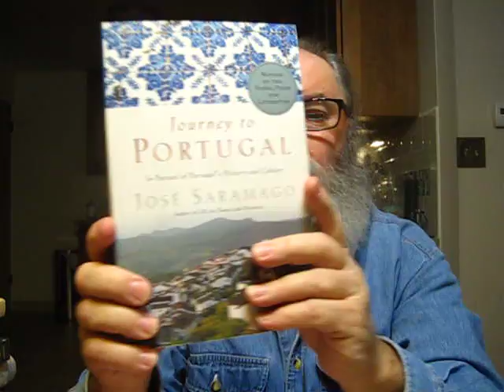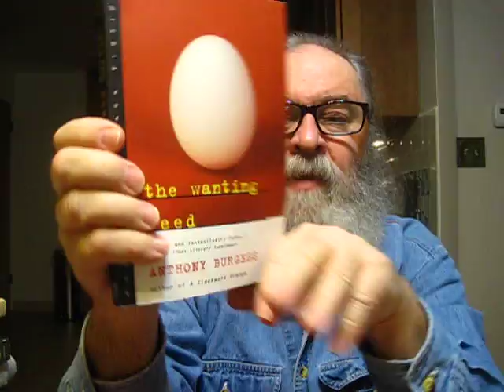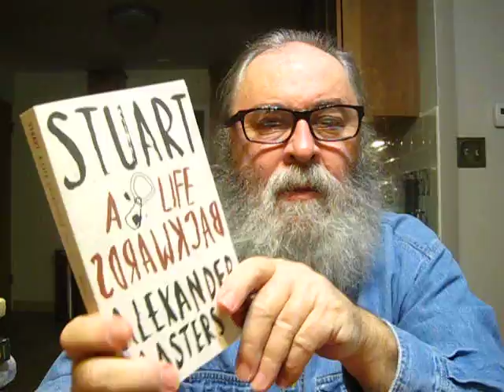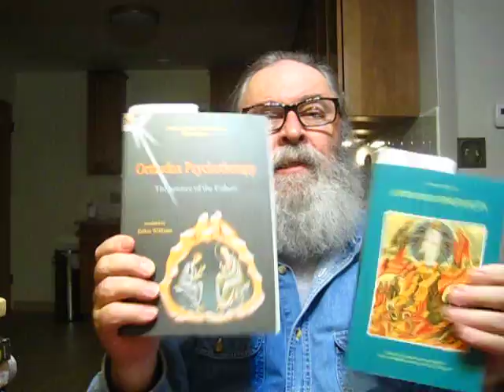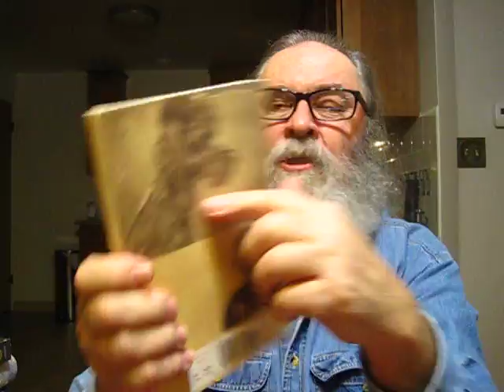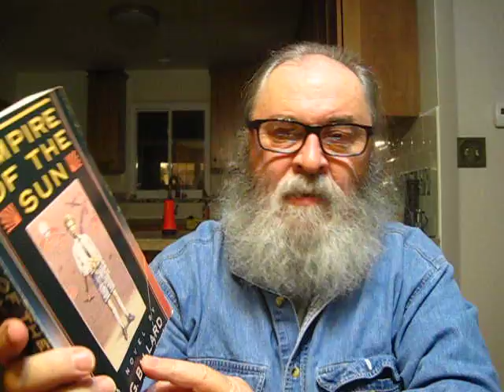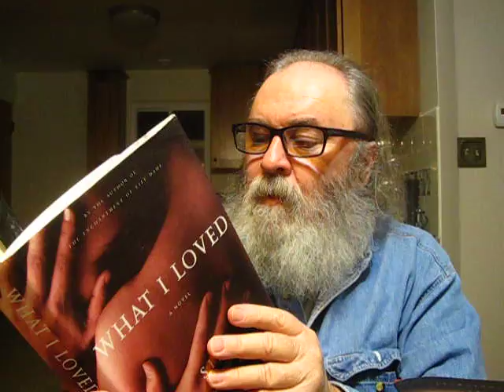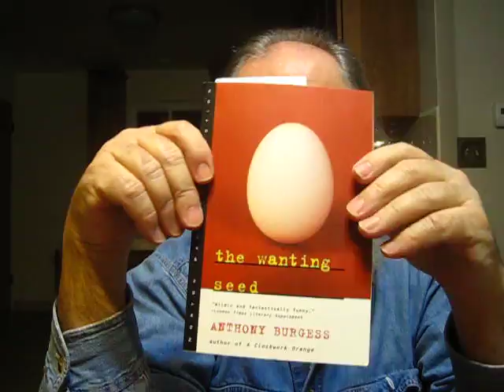Used Book Haul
A list of books mentioned in this video-

"Moral Reflections on the Book of Job" Volume 3 Books 11-16 by Gregory the Great Translated by Brian Kerns, OCSO Introduction by Mark DelCogliano

"Orthodox Spirituality: A Practical Guide For The Faithful And A Definitive Manual For The Scholar" by Dumitru Staniloae

"Orthodox Psychotherapy: The Science of the Fathers" by Metropolitan of Nafpaktos Hierotheos translated by Esther Williams

"The Wanting Seed" a novel by Anthony Burgess

"Stone Arabia" a novel by Dana Spiotta

"The White House Transcripts"

"Travels with Charley In Search Of America" memoir by John Steinbeck (Penguin Classics Deluxe Edition)

"Station Eleven" a novel by Emily St.John Mandel

"One Flew Over The Cuckoo's Next" a novel by Ken Kesey

"Empire Of The Sun" a novel by J.G. Ballard

"Vindication: A Life Of Mary Wollstonecraft" biography by Lyndall Gordon

"Very Old Bones" a novel by William Kennedy

"Love & War In California" a novel by Oakley Hall

"False Allegations" a Burke novel by Andrew Vachss

"What I Loved" a novel by Siri Hustvedt

"Stuart: A Life" biography by Alexander Masters

"History Of Wolves" a novel by Emily Fridlund